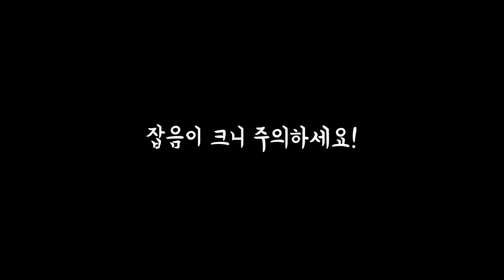셋이서 의리로 먹는 편의점 도시락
신개념 ASMR 이팅 사운드(Eating sound) 의리먹방!
편의점 도시락

[기네스 브레이커] 삼대장, 기네스 기록에 도전하다!
[삼대장 챌린져스] 도전먹방부터 실험까지! 삼대장의 도전기
[삼대장 플레이] 삼대장과 함께하는 배꼽빠지는 놀이~
[Daily 삼대장] 삼대장의 데일리한 일상, Vlog!
[삼대장 레코즈] 삼대장의 기록을 격파하라!
[삼대장 스트리밍] 삼대장의 생생한 라이브 스트리밍 풀버전!
[스트리밍 하이라이트] 삼대장 스트리밍의 하이라이트 모음!
[삼대장 콜라보] 삼대장이 함께한 다양한 콜라보 프로젝트!

도전의 아이콘 [삼대장]
삼대장은 간단한 소재부터 기네스 기록까지, 다양한 영역에 도전하는 ‘도전의 아이콘’입니다!
도전먹방, 도전놀이, 도전실험 등등 매주 다양한 콘텐츠가 업로드 됩니다.
재밌는 도전거리나 아이디어가 있다면 언제든 댓글로 신청해주세요!

Samdaejang channel provides fun challenge video!